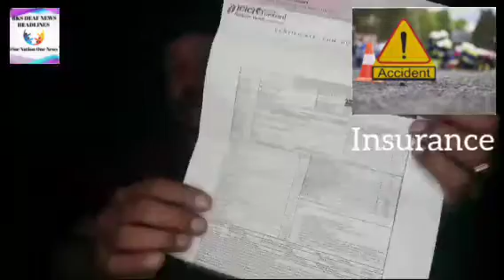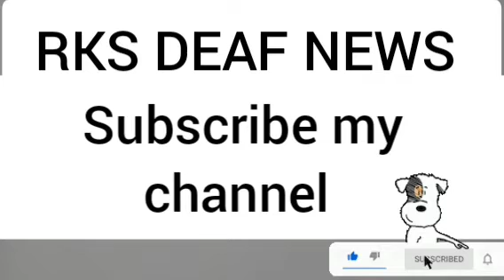RKS DEAF NEWS 07/07/2022